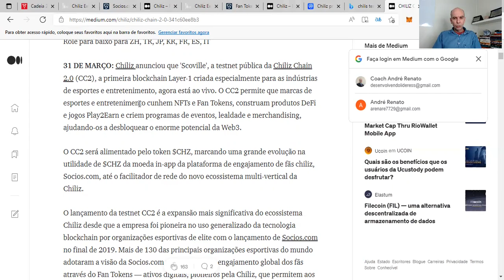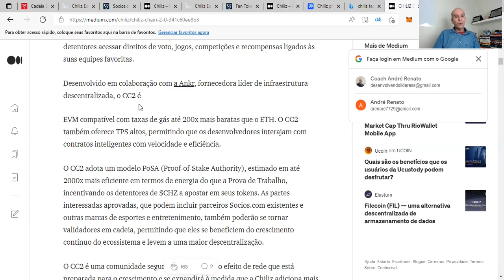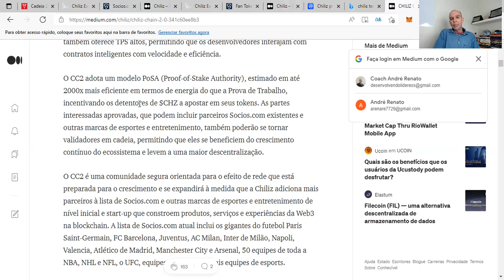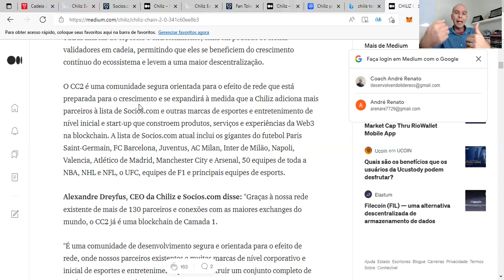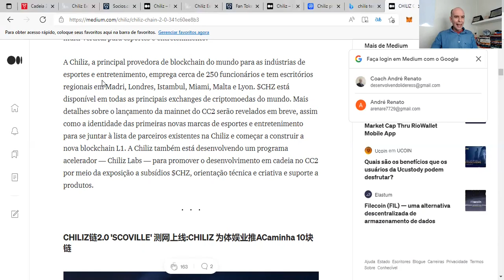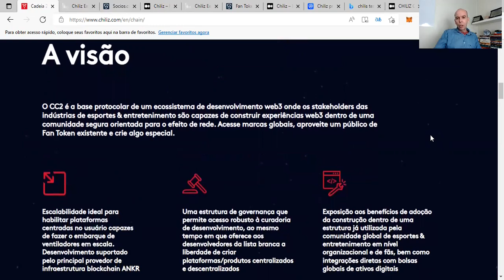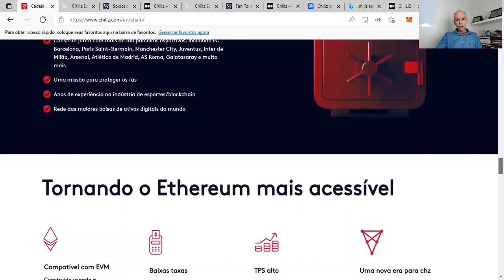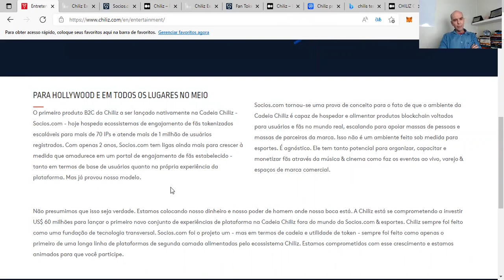✅🎁CHILIZ CHAIN 2.0 QATAR 2022 COPA DO MUNDO DE FUTEBOL VALORIZAÇÃO DE 400% 🧠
✅🎁CHILIZ CHAIN 2.0 QATAR 2022 COPA DO MUNDO DE FUTEBOL VALORIZAÇÃO DE 400% 🧠 - Nesse vídeo você vai conhecer mais detalhes sobre uma das maiores potências do mercado das criptomoedas, chz vem com tudo

Boa aprendizagem.

Att,
André Renato
Coach Financeiro